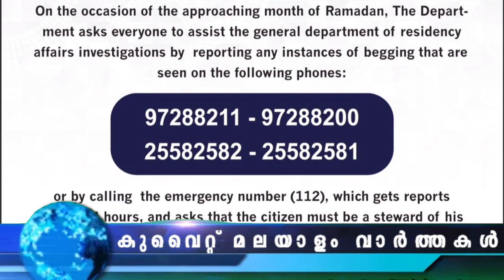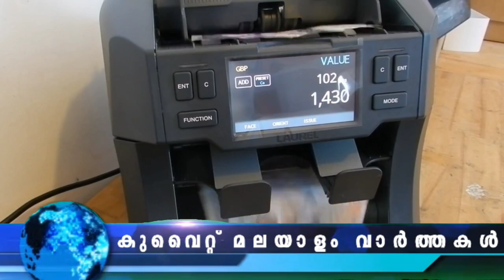Kuwait Malayalam News Updates | ലൈ​സ​ന്‍നു പുതിയ ചട്ടങ്ങളും നിയമങ്ങളും | @JBGKUWAIT ​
ലൈ​സ​ന്‍നു പുതിയ ചട്ടങ്ങളും നിയമങ്ങളും
പ്രവാസി ഇന്ത്യക്കാരൻ അറസ്റ്റിൽ
ഇന്ത്യൻ എംബസിയുടെ ആഭിമുഖ്യത്തിൽ മാർച്ച് 17-ന് വെള്ളിയാഴ്ച വൈകുന്നേരം 5:30 മുതൽ 7:30 വരെ embassy സാൽമിയയിലെ അബ്ദുൾഹുസൈൻ അബ്ദുൾരിദ തിയേറ്ററിൽ ‘ഫെസ്റ്റിവൽ ഓഫ് ഇന്ത്യ ഇൻ കുവൈത്ത്’ സംഘടിപ്പിക്കുന്നു.
താൽപ്പര്യമുള്ള ആളുകൾ എന്ന ലിങ്ക് വഴി രജിസ്റ്റർ ചെയ്യണമെന്ന് അധികൃതർ അഭ്യർത്ഥിച്ചു.